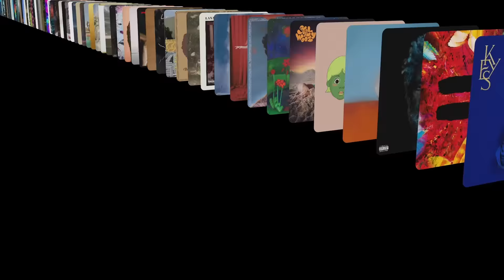Apple Music บนเครือข่าย AIS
Apple Music บนเครือข่ายที่ดีที่สุด
สตรีมกว่า 90 ล้านเพลงแบบไม่มีโฆษณา

พิเศษ! ลูกค้าเอไอเอส เท่านั้น รับสิทธิ์ฟรี 6 เดือน